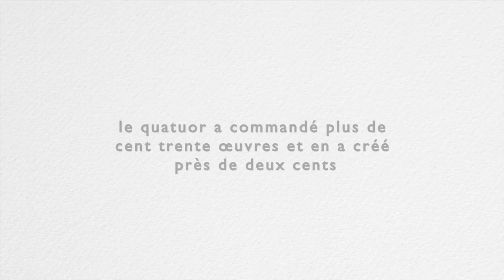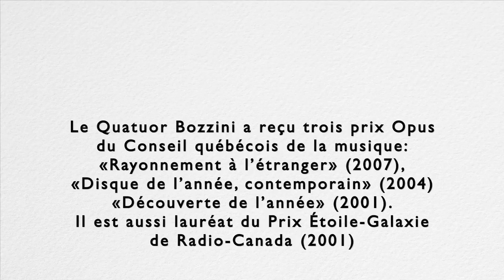Quatuor Bozzini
Short presentation video of the Bozzini Quartet. String quartet of contemporary, new and experimental music from Montreal.

Un court vidéo de présentation du Quatuor Bozzini, quatuor à cordes de musique contemporaine, nouvelle et expérimentale basé à Montréal.